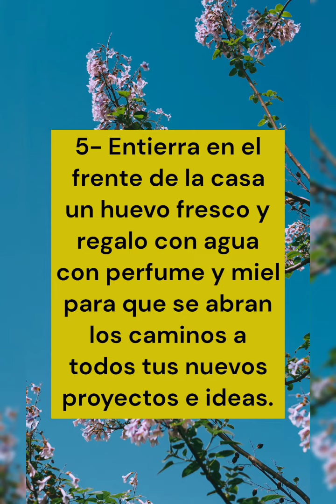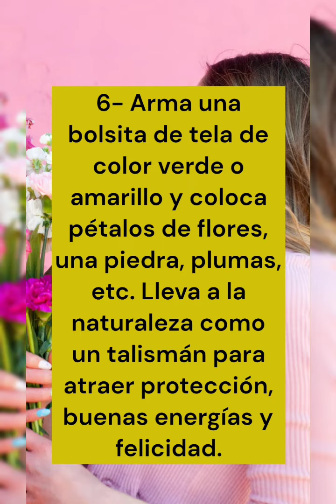6 hechizos para hacer en primavera